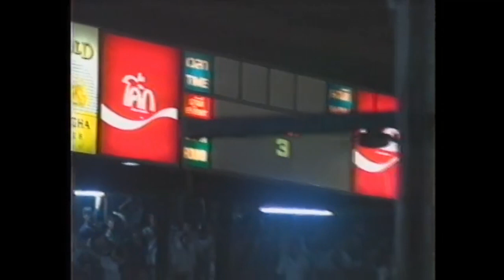Samson Issan vs Lakhin Wassandasit